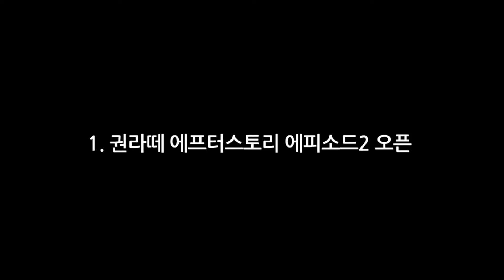러브 딜리버리 (Love delivery) 1월 14일 업데이트 내용 정리